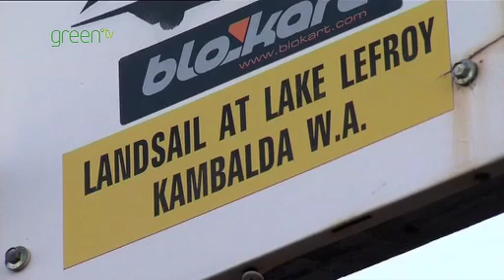The Ecotricity Greenbird - world speed record challenge.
Harnessing the power of the wind is what Ecotricity is all about! And now we're taking our love of wind to a new level, with the fastest wind powered vehicle on Earth! The Greenbird will challenge all your preconceptions of wind powered travel - it's simply an amazing machine powered only by nature. And not just on land... on ice too. It's part aeroplane, part sailboat, part Formula One car...